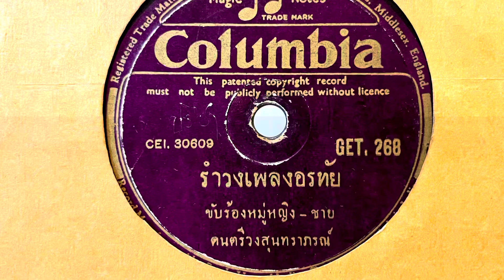รำวงอรทัย - เอื้อ/วินัย/จันทนา (แผ่นครั่ง speed 78)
รำวงอรทัย - เอื้อ สุนทรสนาน, วินัย จุลละบุษปะ, จันทนา โอบายวาทย์ นำหมู่